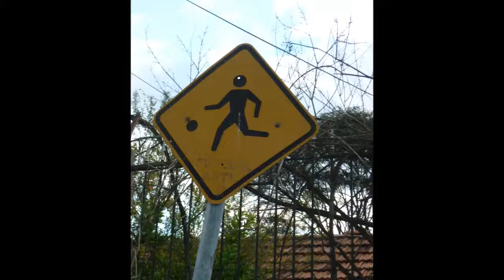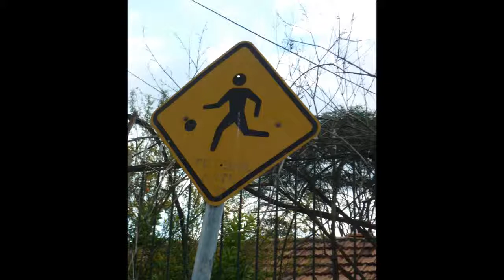O Que Eu Seria Sem Ti